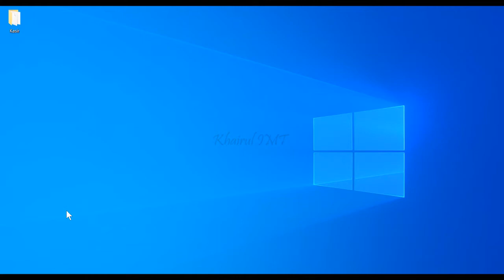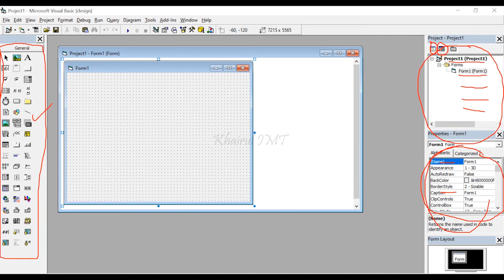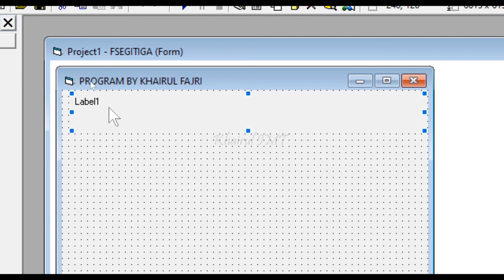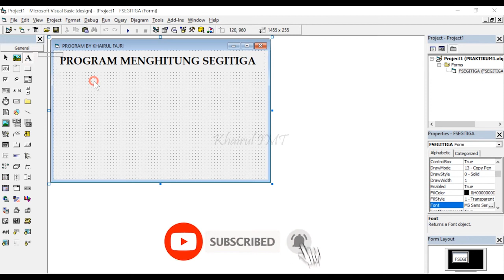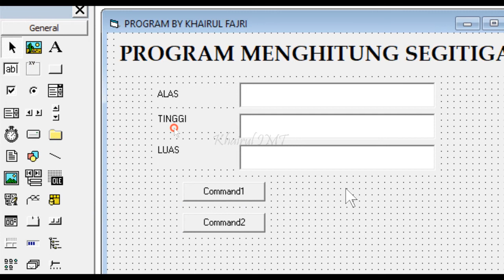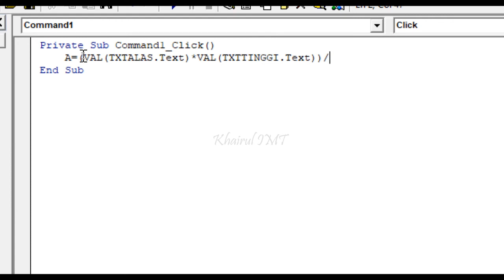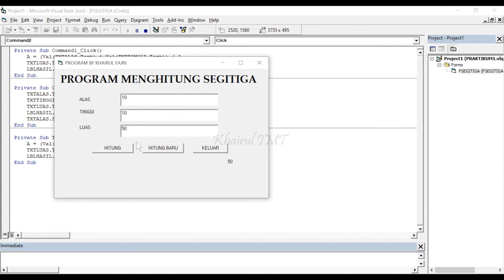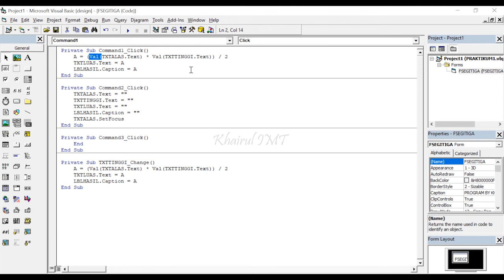ARITMATIKA [MEMBUAT PROGRAM MENGHITUNG SEGITIGA]